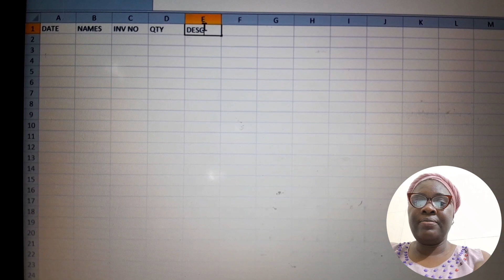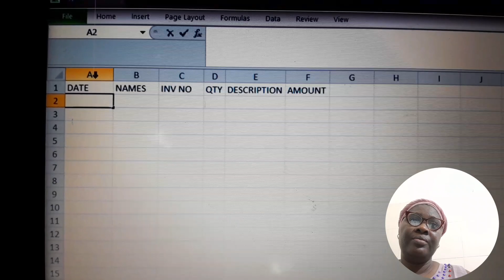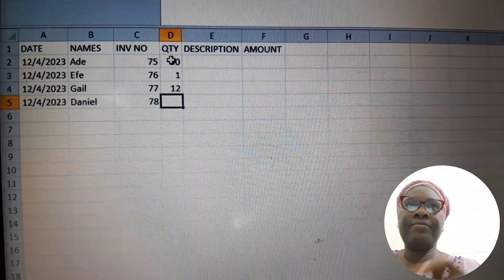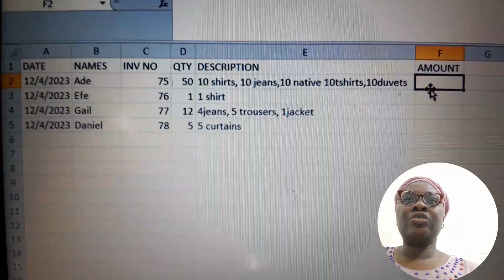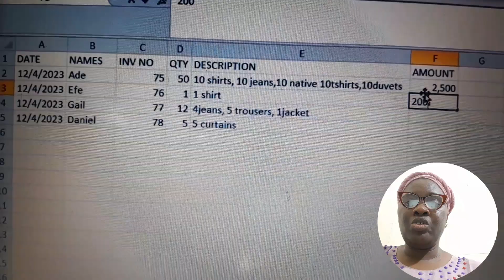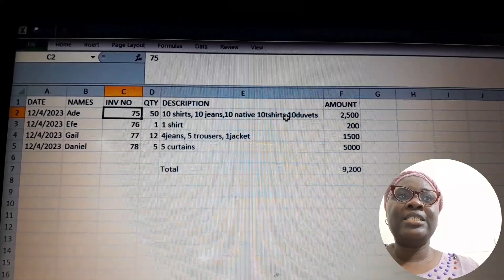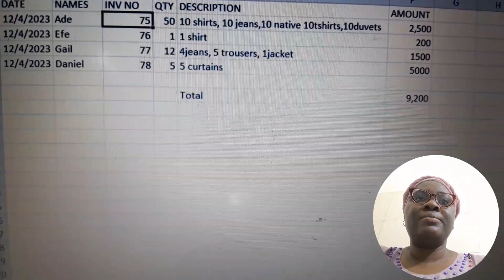How to use Microsoft excel to store customer data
we offer online and physical training